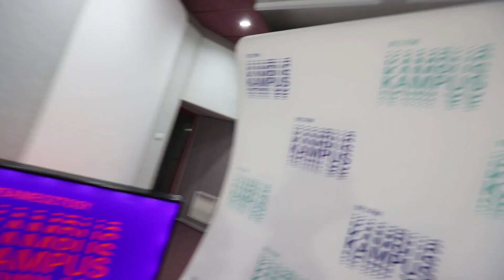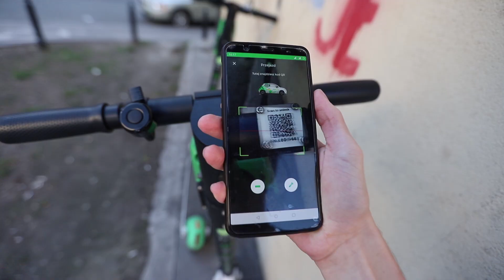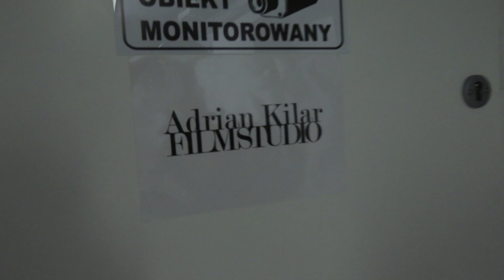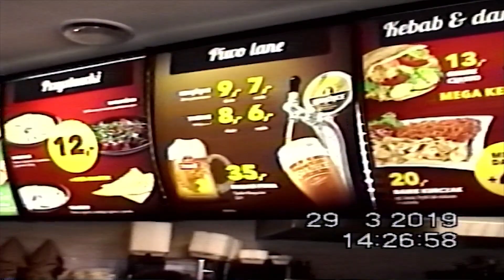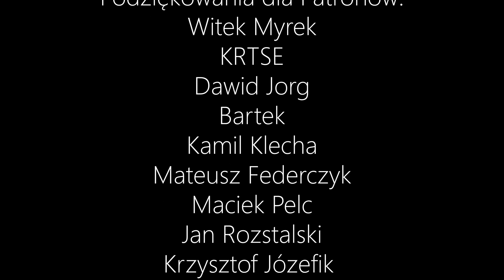Maciek tłumaczy dlaczego ludzie go nienawidzą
Najczęściej zadawane pytania:
-Jakiej kamery najczęściej używasz?
-Canon 6D Mark II + 50mm 1,8 lub 16-35mm 2,8 Czasami Sony A7S II oraz Gopro 6.

-19.